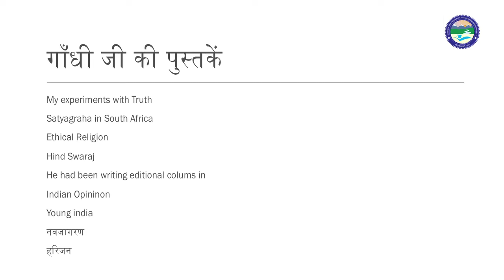मोहनदास करमचंद गाँधी